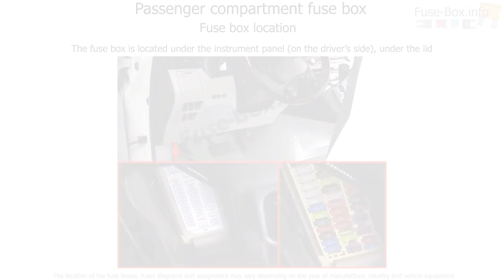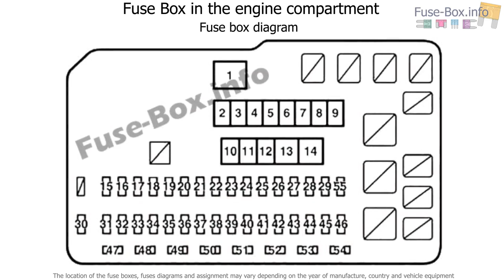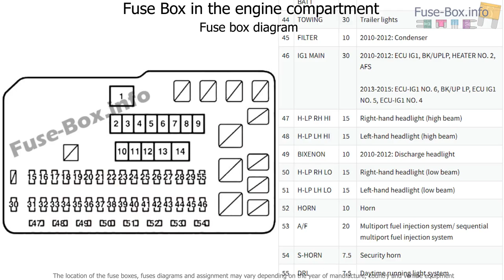Fuse box location and diagrams: Lexus RX350 (2010-2015)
Fuse box diagram (location and assignment of electrical fuses) for Lexus RX 350 (AL10; 2010, 2011, 2012, 2013, 2014, 2015).